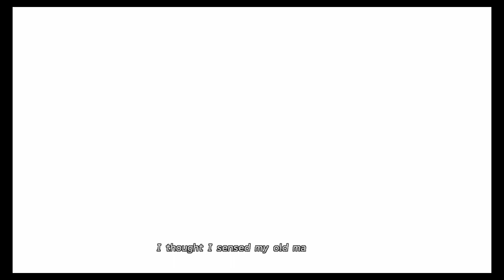Sending of the Machina: Final Fantasy X Part 11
Part 11 of my Let's Play of Final Fantasy X Everything is Owned by Kazushige Nojima, Daisuke Watanabe, Motomu Toriyama, Yoshinori Kitase, Tetsuya Nomura, Square, Virtuos, SquareEnix, Nobuo Uematsu, Masashi Hamauzu, and Junya Nakano